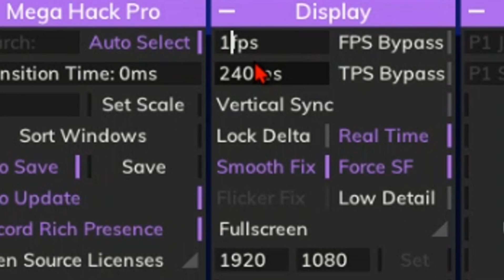Stereo Madness Former 1 FPS WR (10.4%, with clicks)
this is the TRUE 1 FPS wr (1 fps/tps,1 fps 360 tps) if you're wondering what tps is it's like the physics of the game, so 1 fps and 360 tps is 1 fps display 360 fps physics